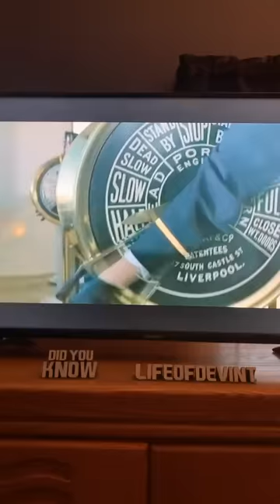YOU MISSED THIS IN TITANIC